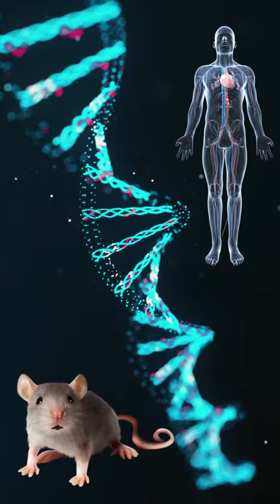Why Do Scientists Use Mice In Medical Research | Hindi | Fact is a Fact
The mouse ... this tiny creature has had a huge impact on science research. Mice make excellent models for human disease because parts of their DNA are similar to human DNA. They suffer from many of the same ailments as humans, such as cancer, diabetes and even anxiety. Research on mice has helped scientists understand the causes of many different diseases -- and the use of brain imaging with mice has been a big boost to studies of brain function in humans.

But mice brains are tiny, and guess what? Imaging a little brain for research isn’t easy. Now scientists may have found a better, easier way to help further research.

To some people, this might be considered a pesky pest, but to Adam Bauer, at the Washington University School of Medicine in St. Louis, this little creature is an amazing research tool.

"The beauty of imaging mouse models or even rat models or monkeys or people is that all of us, all mammals have hemoglobin in their brains,” said Bauer.

Hemoglobin is the molecule in blood that carries oxygen. It makes it easier to take an image of the brain because it works as a good contrast agent during a functional MRI scan -- helping to light up certain parts of the brain.

“That’s something that we can all image, from humans all the way down to mice. And the fact that mice exhibit these functional networks that resemble very closely to what we see in people is really powerful,” said Bauer.

Just like doctors use functional MRI -- or FMRI -- to look at human brain activity, Bauer uses a similar technique -- but for tiny mouse brain activity. The technology shows which area of the brain is in use during a particular mental process while a mouse is awake.

“What we develop is kind of an FMRI surrogate for use in mice. So, up until recently, FMRI was having a pretty difficult time creating really nice images in the mouse brain using the standard techniques that they use in people. It’s come a long way and they’re able to generate some really beautiful images now, looking at changes in the blood activity in the brain,” said Bauer.

“The mice will be brought into our imaging systems and we’ll image their activity, they’ll be very specific behaviors that we will have these mice perform or specific tasks that we’ll have these mice perform. So, certain regions of the brain are responsible for the execution of specific tasks,” said Bauer.

Bauer also looks at the brains of mice that have been given a stroke. Researchers can learn how the mouse brain works to restore functional areas and remap itself to compensate for the damage from a stroke -- and translate those results for restoring more function in humans.

“And so, by imaging mice, you can learn a lot about human disease and how to affect it and treat it and make it better in people,” concluded Bauer.